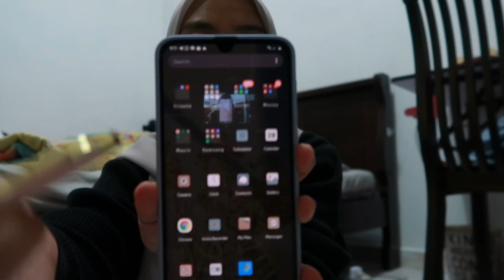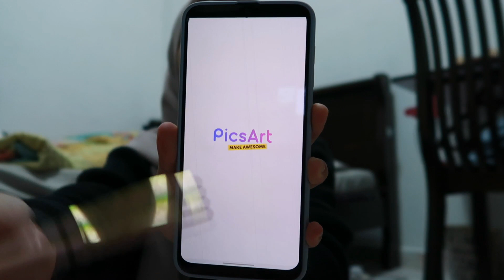Akhirnya dapat keluar & KAISON DAISO HAUL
Hi guyss

Mesti korang bosan sebab asyik video dalam rumah dengan content tak seberapa but finally ani dapat keluar yayy 😂

So siapa sama macam ani tak dapat tahan dari beli barang kalau masuk dua kedai tu 😂 Alhamdullilah tak habis beratus but yeahh hopefully korang enjoy video haul kali ni